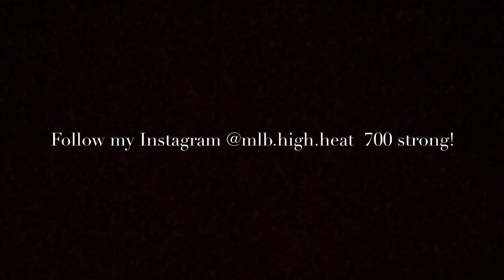Cleveland Indians Hype Video "Believeland" *CHILLS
Cleveland Indians postseason hype video